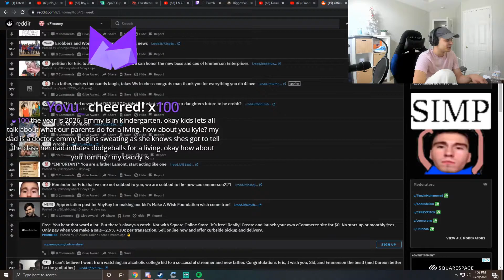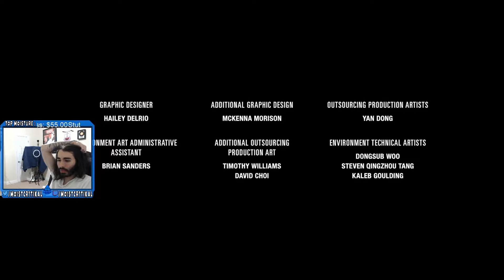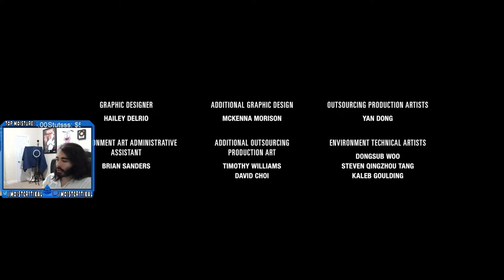Daily Twitch Fails June 21st, 2020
[00:00] clipped by DasonRZ
[00:50] clipped by BananaJoeqer
[01:50] clipped by imswann
[02:28] clipped by psiops_cyclops
[03:13] clipped by Hoorgan
[04:07] clipped by NeoVorend
[04:43] clipped by ihso
[05:23] clipped by HoIos
[06:23] clipped by GallaptorX
[06:55] clipped by DruidDobby
[07:41] clipped by HyperColossus
[08:18] clipped by DasonRZ
[09:03] clipped by Desaccorde
[09:33] clipped by 당신